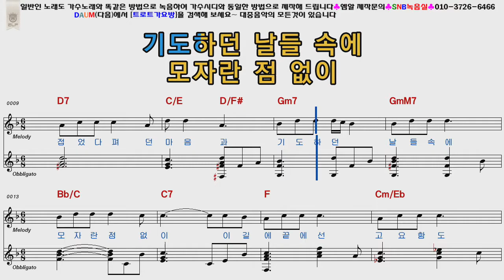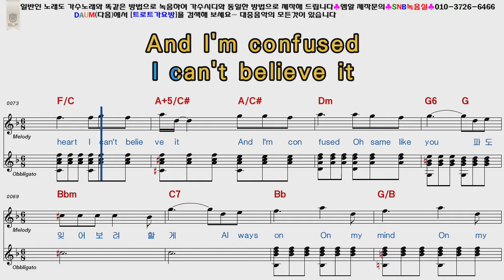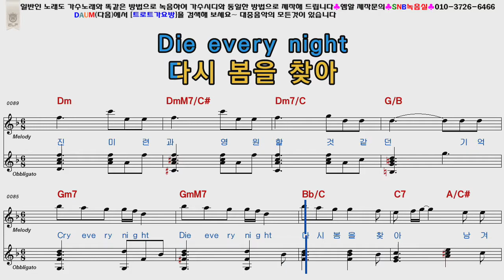카더가든 파도